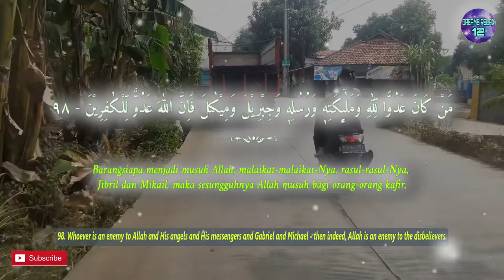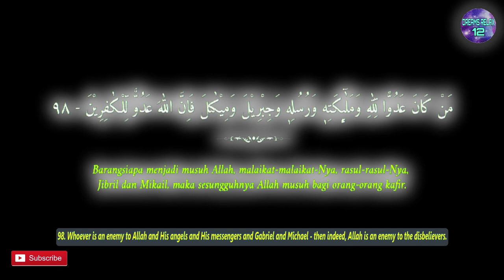One Day One Ayat Surah AL BAQARAH Chapter 98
مَنْ كَانَ عَدُوًّا لِّلّٰهِ وَمَلٰۤىِٕكَتِهٖ وَرُسُلِهٖ وَجِبْرِيْلَ وَمِيْكٰىلَ فَاِنَّ اللّٰهَ عَدُوٌّ لِّلْكٰفِرِيْنَ

English Sahih International :
98. Whoever is an enemy to Allah and His angels and His messengers and Gabriel and Michael - then indeed, Allah is an enemy to the disbelievers.

Terjemah Kemenag 2002 :
98. Barangsiapa menjadi musuh Allah, malaikat-malaikat-Nya, rasul-rasul-Nya, Jibril dan Mikail, maka sesungguhnya Allah musuh bagi orang-orang kafir.

Tafsir Ringkas Kemenag :
98. Barang siapa menjadi musuh Allah dengan memusuhi salah satu makhluk-Nya yang taat, atau memusuhi salah satu dari malaikat-malaikat-Nya, atau salah seorang dari rasul-rasul-Nya, atau Jibril yang membawa wahyu dan Mikail yang pembawa rezeki, maka sesungguhnya dia telah kafir dan mengantar dirinya menuju kebinasaan. Sesungguhnya Allah musuh bagi orang-orang kafir. Dua ayat di atas menegaskan dua hal. Pertama, Allah tidak membedabedakan para rasul dan malaikat-Nya. Kepercayaan, ketaatan, dan kecintaan kepada mereka adalah satu paket. Siapa pun yang memusuhi mereka atau salah seorang dari mereka, maka ia akan menjadi musuh Allah. Kedua, sanksi kepada pelanggar tidak hanya diterapkan kepada orang Yahudi, tetapi kepada siapa saja yang kafir dan memusuhi-Nya.